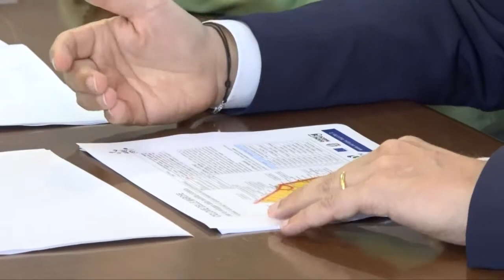Ciclovie delle Marche per lo sviluppo della mobilità ciclistica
Ceriscioli: "Grande salto di qualità e opportunità per il turismo", Casini:"Un piano ambizioso, siamo capofila delle regioni adriatiche"